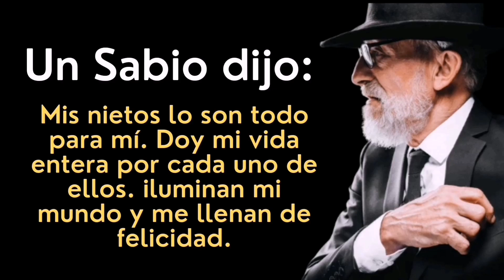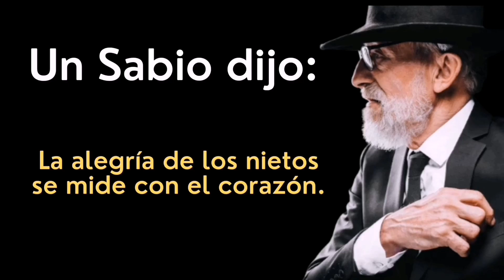Frases de un sabio dijo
Frases de un SABIO DIJO | Sobre los Nietos